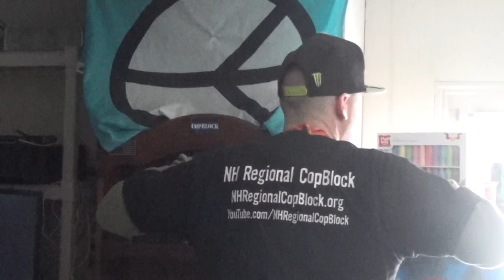NHR CopBlock JP Freeman Sets it Straight for FSP Petition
With a petition to kick Ian Freeman out of the Free State Project for personal views and opinions, JP Freeman has something to say.